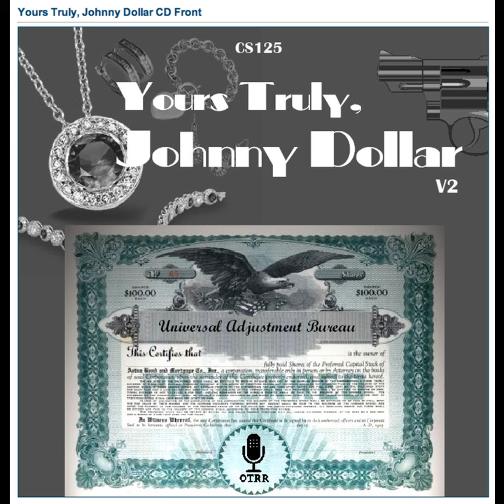Yours Truly, Johnny Dollar - 551208 279 The Cronin Matter - Ep 4